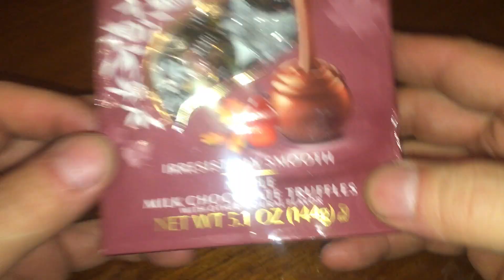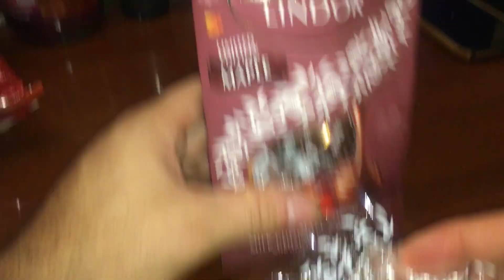Let's try Limited Edition Lindt Lindor Maple Milk Chocolate Truffles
bob spurloc
bob spurlock